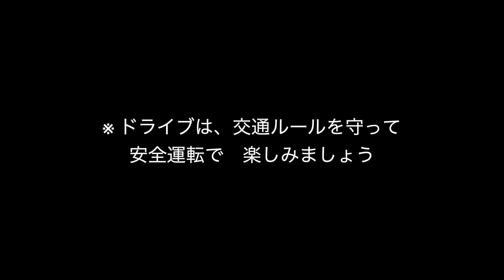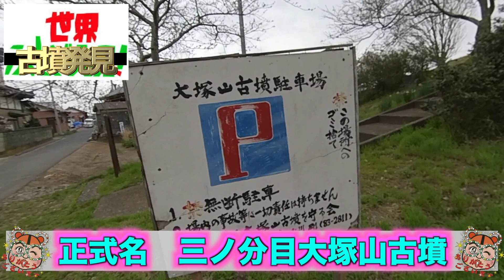2020年 千葉１周６００キロ【ミニジープ 旅１１】 古墳発見 ３６０度映像とれた 三之分目大塚山古墳発見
残金も使い果たし
猫に噛まれた傷を癒しながら、ミニジープ の旅は続く

今回は朝からの雨で精神的に追い込まれ
巨大な古墳にたどり着く
墓守との交流、そして巨大古墳の全貌を撮影する

果たして　LEDパレードと古墳のコラボが観れるのかっ！！

協賛
下赤塚ガールズバーカラフル

LEDパレードフェイスブック　今回の旅のルートも確認できますよっ

⭐️とくダネ！
⭐️NHK72時間
⭐️ageha Halloween 2015優勝（賞金４０万円）
⭐️SHIBUYA オトナハロウィン2015準優勝
⭐️ESPRIT 六本木 2016 準優勝（賞金１０万円）
⭐️青木隆治握手会MC
⭐️似顔絵師カッキー記念会出演
⭐️結婚式出演

Googlemap

LEDパレードがいろんな事に挑戦しつつ、世の中を明るくする活動を続けて行きます。電飾をつける作業や、制作課程、お友達との交流そんなLEDパレードを応援してください〜